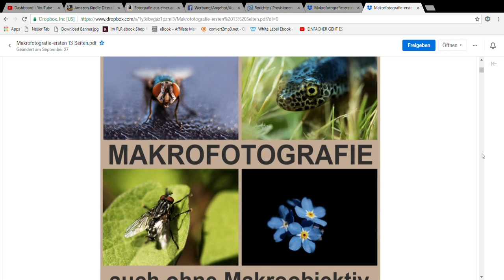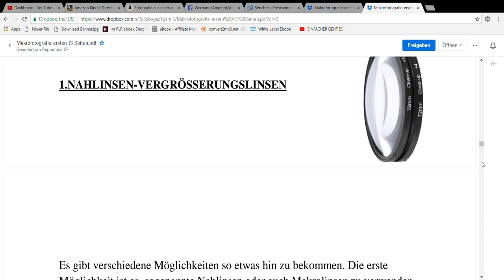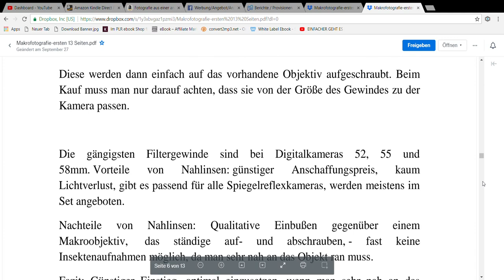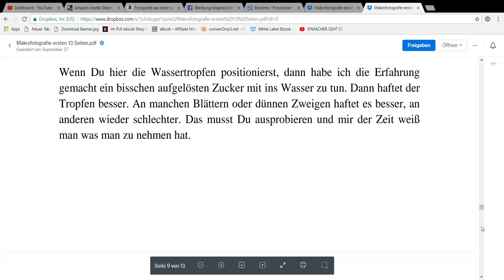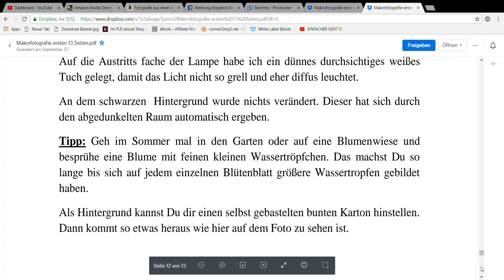Makrofotografie, auch ohne Makroobjektiv zu tollen Makrofotos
Makrofotografie, auch ohne Makroobjektiv zu tollen Makrofotos, hier kannst Du in meinem ebook kostenlos die ersten 13 Seiten lesen. Mich würde interessieren, wie es dir gefällt.

*Makro-Objektiv Canon
*Retroadapter Canon
*Zwischenringe Canon
*Makro Ringblitz

ebooks:
*Makrofotografie: das Einsteiger-Buch
*Makrofotografie: Gestaltung, Licht und Technik in Natur und Studio
*Makro-Fotografie: Einstieg in 5 ganz einfachen Schritten